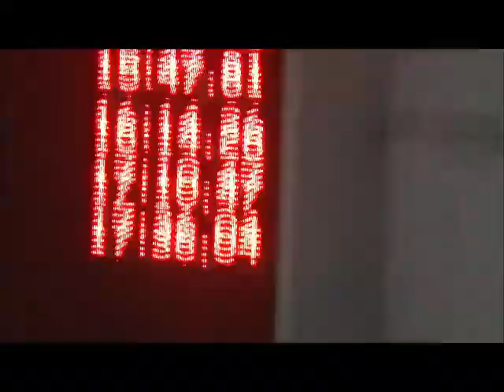1500 deniz yunus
2016 şubat Bursa gençler paletli yüzme şampiyonası.1500 mt su üstü